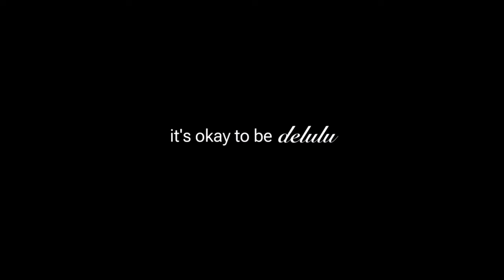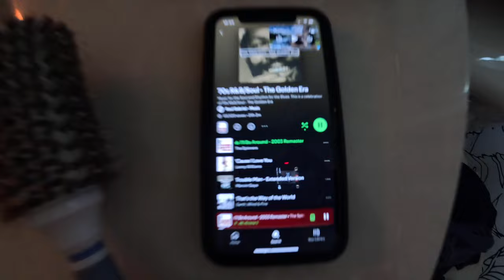It's okay to be delulu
just a girl and her delusions!